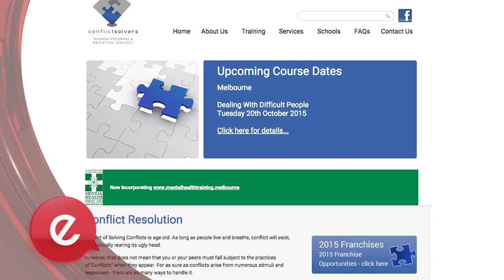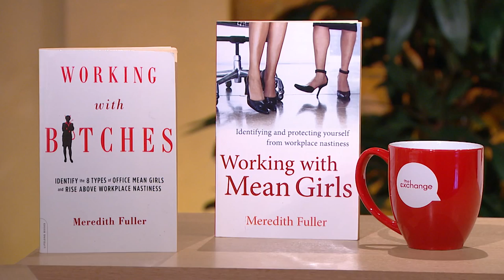Conflict Resolution | Fred Stern & Meredith Fuller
Conflict is something that we all face throughout our lives. There are many ways in which people react to and handle this conflict. What we sometimes fail to achieve is resolution to this conflict.

Hosts Rob and Christie Buckingham are joined this week by psychologist and author Meredith Fuller and Senior Consultant at Conflict Solvers Fred Stern to discuss Conflict Resolution.